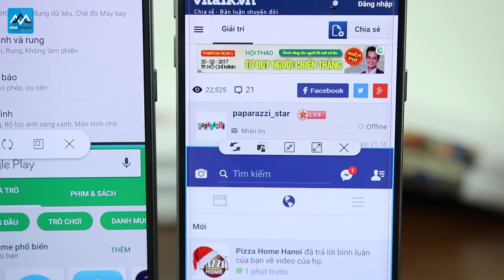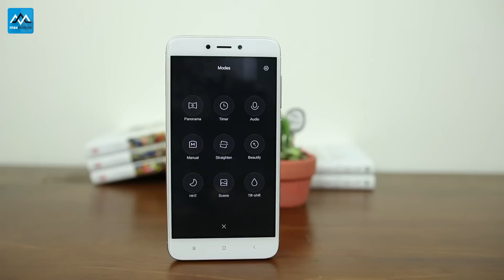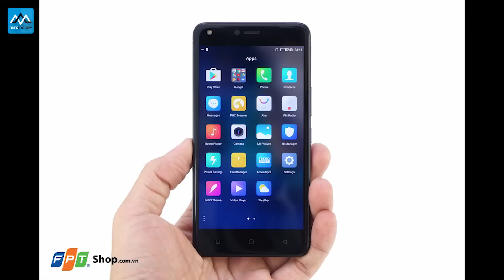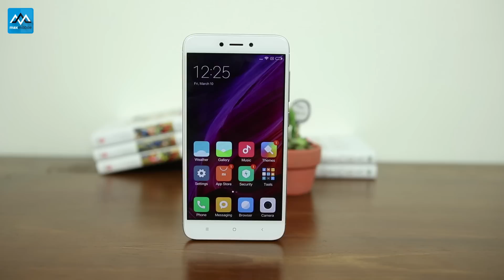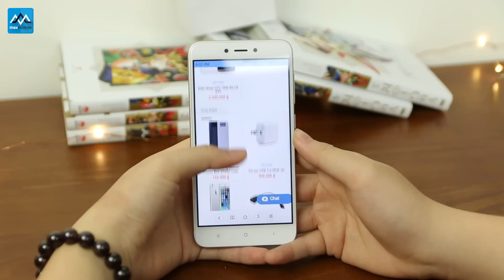3 triệu mua những smartphone nào Android 7, thiết kế kim loại?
Maxchannel sẽ giới thiệu cho các bạn 3 mẫu smartphone trong tầm giá 3 triệu chạy trên Android 7 hoặc chuẩn bị được cập nhật, bên cạnh đó là thiết kế kim loại nguyên khối.

Maxmobile sẽ tổ chức 2 Event:
Phụ kiện 29K và CN của tuần thứ 3 hàng tháng
Và giờ vàng giảm giá sốc khi mua điện thoại hàng tuần
Các bạn hãy theo dõi fanpage Maxmobile để nhận được nhiều ưu đãi.
1. Apple

2. Samsung

5. Xiaomi

►Hệ thống showroom Maxmobile:
Thời gian mở cửa: 8h - 21h tất cả các ngày trong tuần

» Showroom 1: số 106 Thái Hà, Đống Đa, Hà Nội
» Showroom 2: số 12  Xuân Thủy, Cầu Giấy, Hà Nội